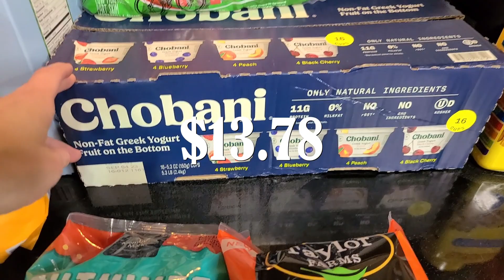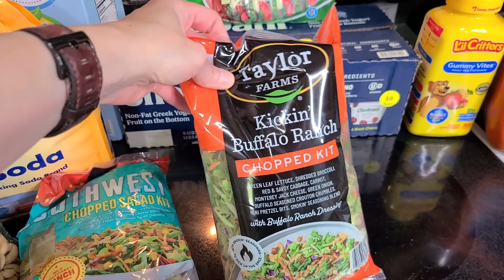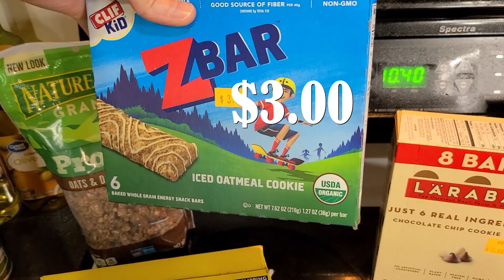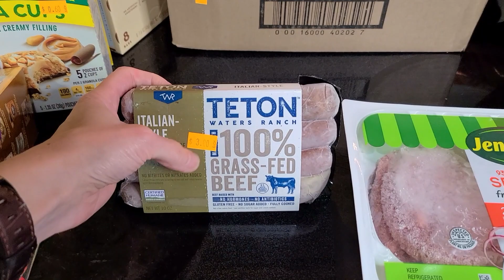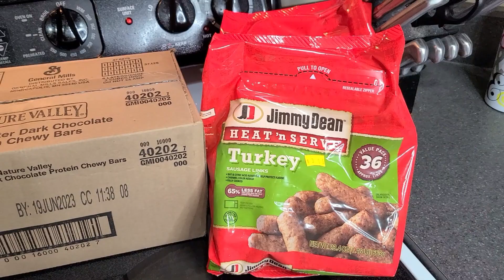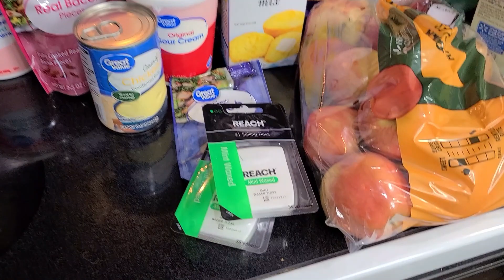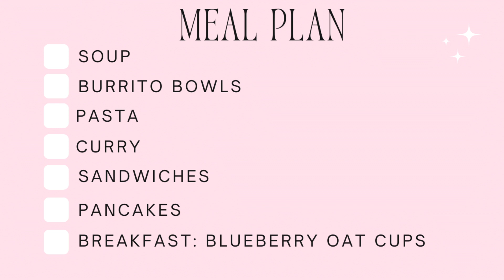BACK TO SCHOOL! || $155.04 GROCERY HAUL WITH PRICES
After some crazy stuff the past couple weeks (Including my phone dying), I'm back with a larger grocery haul! I went to Sam's Club a couple weeks ago for my monthly stock-up, and I also included some of my grocery outlet haul. Come see what I bought and what we're making!